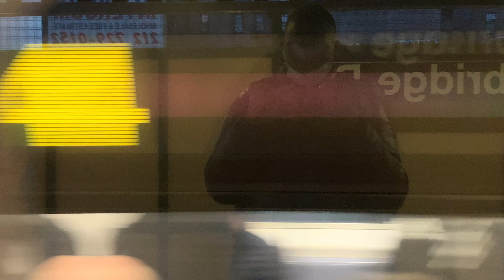IRT Jerome Avenue Line: R142/A (4) Trains at Kingsbridge Rd/Jerome Av